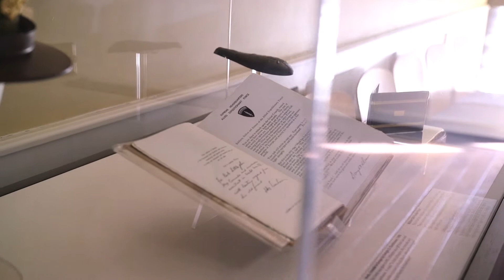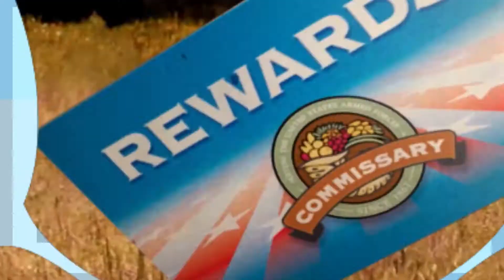Kyle Rudolph visits Goldstar Families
Kyle Rudolph, tight end for the Minnesota Vikings, visits Gold Star families to hear their courageous stories, then the Defense Commissary Agency Headquarters to promote Procamps, an NFL football camp for kids.